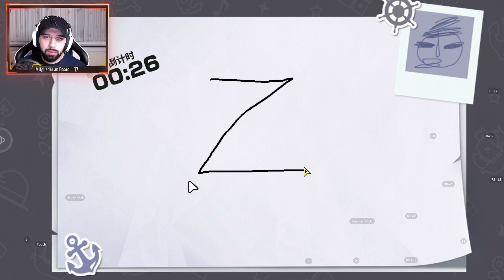One Piece Fighting Path: Ersten SUMMONS im Ace Ticket Banner | SS ACE 🔥